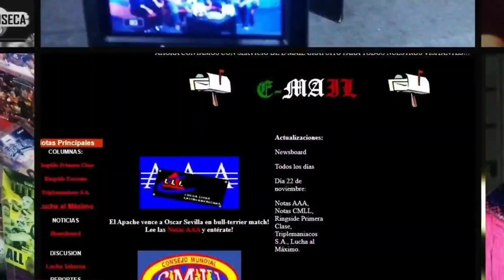HIP HOP MAN: ARGENTINA se llevará otra Copa del Mundo en LUCHA LIBRE WORLD CUP, entrevista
HIP HOP MAN dice que ARGENTINA SE llevará LUCHA LIBRE WORLD CUP, sus pronósticos sobre lo que puede pasar en el evento